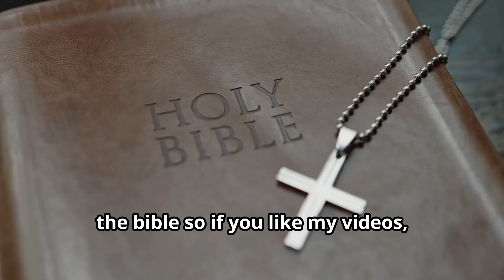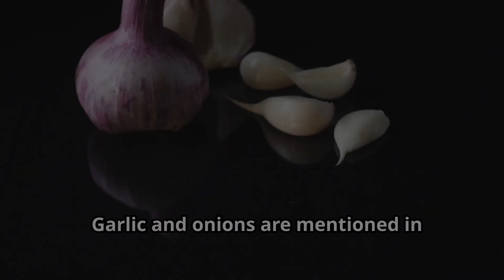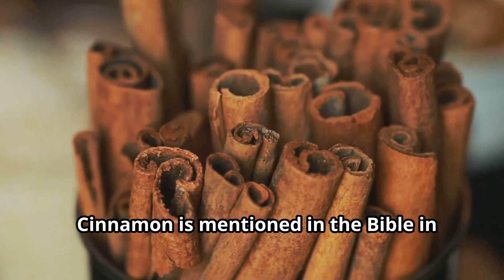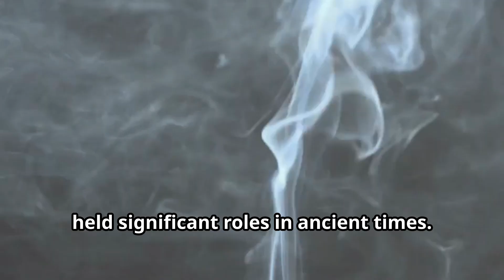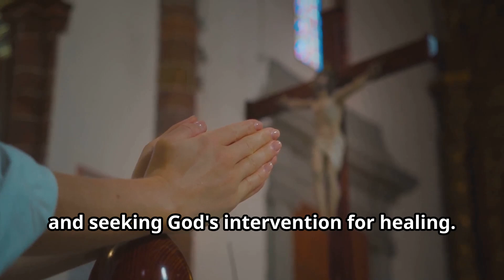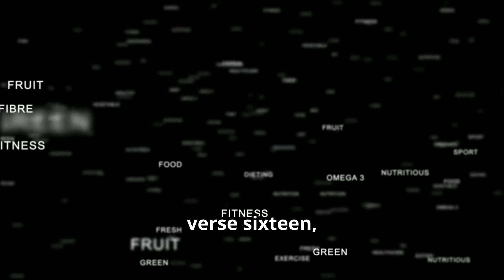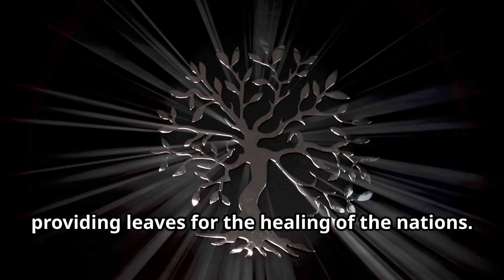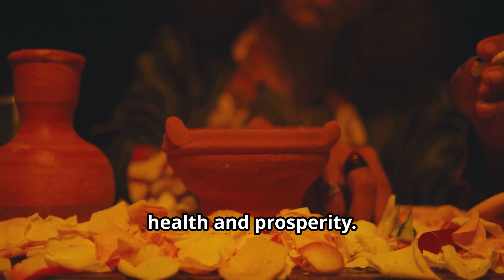Secrets of Biblical Herbal Remedies Revealed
Uncover the secrets of biblical herbal remedies! From olive oil for anointing to garlic for health, learn how ancient civilizations used nature's gifts for healing and wellness.